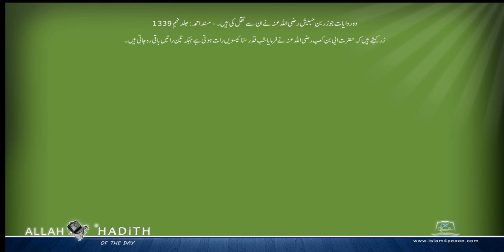وہ روایات جوزربن حبیش رضی اللہ عنہ نے ان سے نقل کی ہیں ۔ Musnad Ahmed Urdu مسند احمد اردو